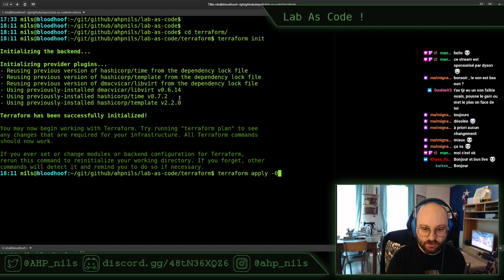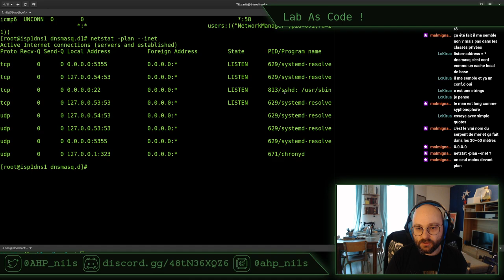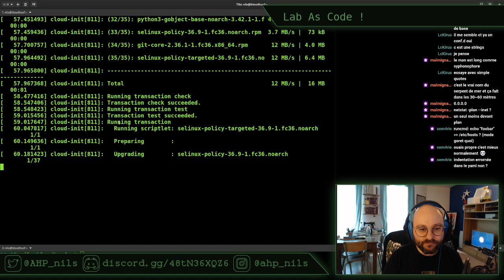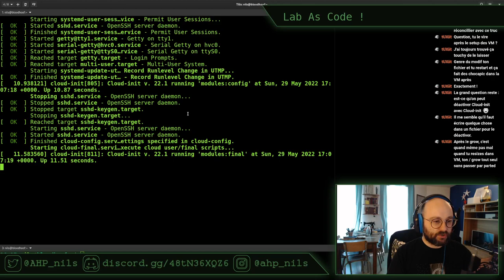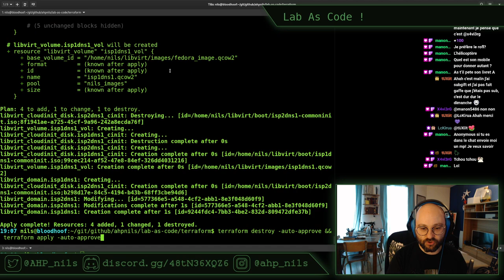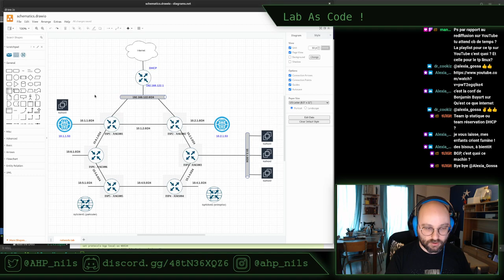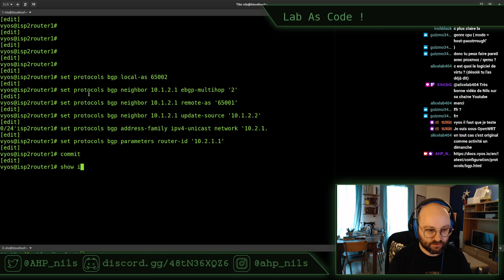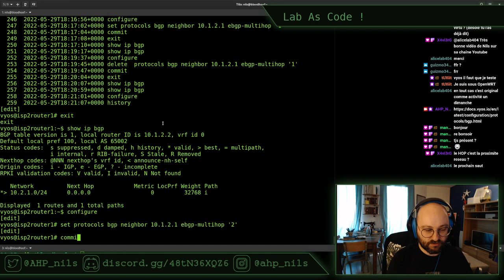Lab As Code E06 - stream du 29 mai 2022